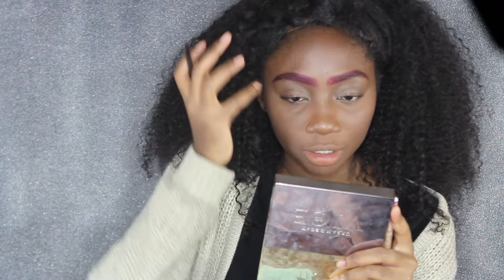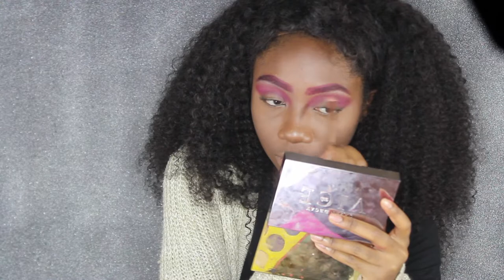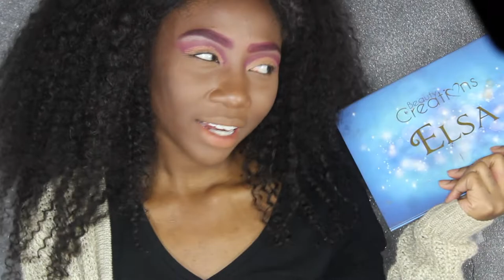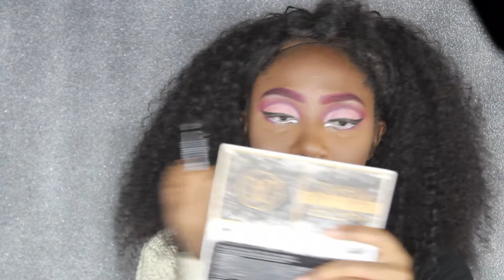Bratz Doll Makeup Tutorial | Halloween 2018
Bratz Doll Makeup Tutorial
⬇️All you want to know is right here ⬇️

This bratz doll makeup look is inspired by a bratz doll created by monsterlool, so major shoutouts to them! Be sure to mention your fave bratz doll character & let me know if youd like to see more bratz makeup tutorials from me! :)

PRODUCTS USED:
LA Girl Pro Prep Primer
NYX Total Drop Foundation
LA Girl Pro Concealer
Ben Nye Luxury Setting Powder
Kiss Professional eyeshadow - Bow/ Ruben
BR Soft Focus Finishing Powder

Colourpop Lip Pencil - Ellarie
Juvias Place Masquerade Palette
Beauty Creations Elsa Palette
Bh Cosmetics Nouveau Neutrals palette
Kiss Pro Luxury intense Eyeliner- white
Eyeko Skinny Liquid Eyeliner
L’Oréal Voluminous Lash Paradise Mascara
NYX vivid Brights Liquid Liner
Ruby kisses liquid liner - white
La girl lip pencil - GP546 Maroon
Colourpop ultra matte Liquid lipstick- take a pixie